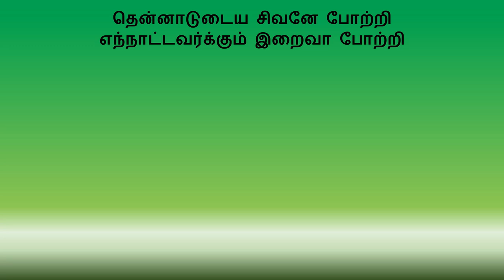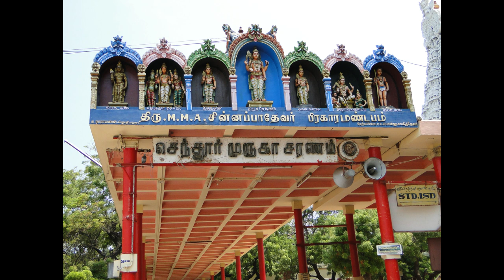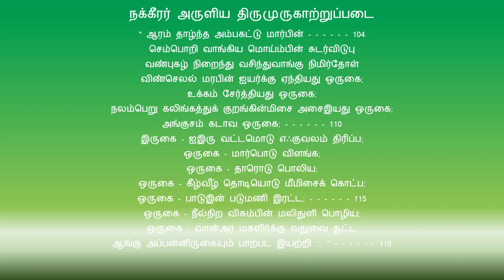திருமுருகாற்றுப்படை-2. திருச்சீரலைவாய் (Thirumurugatruppadai-2. Thiruchcheeralaivai)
திருமுருகாற்றுப்படை-2. திருச்சீரலைவாய் [திருச்செந்தூர்]  (Thirumurugatruppadai-2. Thiruchcheeralaivai [Thiruchchendhur])

புலவர் பெருமான் நக்கீரர் அருளிய திருமுருகாற்றுப்படை  (திருச்சீரலைவாய் [திருச்செந்தூர்])

Sree Veeramakaliamman
Sri Veeramakaliamman
ஸ்ரீ வீரமாகாளியம்மன்